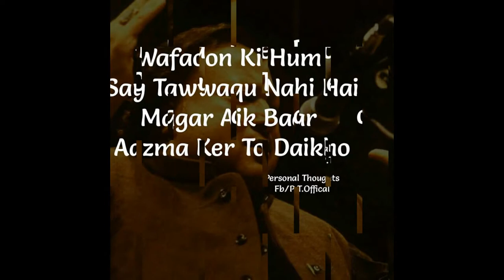missing moment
Tyene Sand(Rosabell Laurenti Sellers) is just sign for someone .